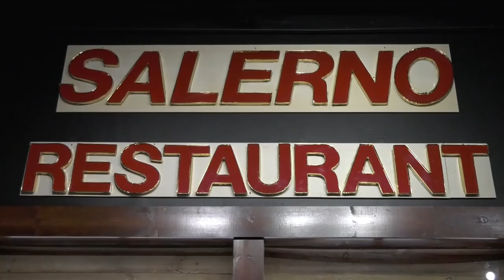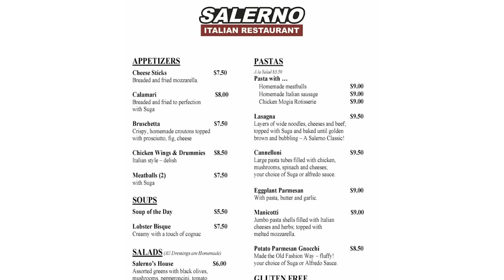Jay Marks' Foodie Friday in Highland Village - Salerno's Italian Restaurant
Join Jay Marks as he tours Highland Village eateries.